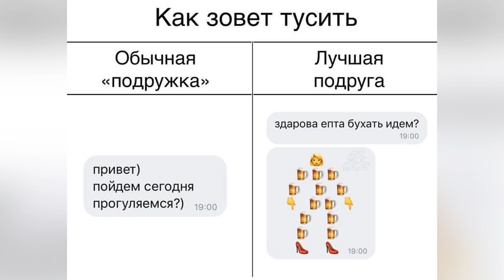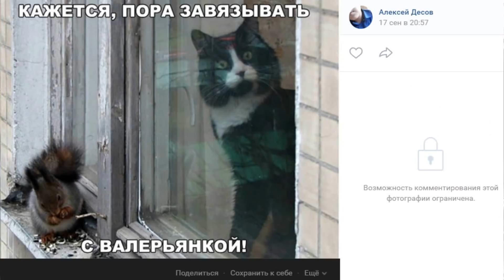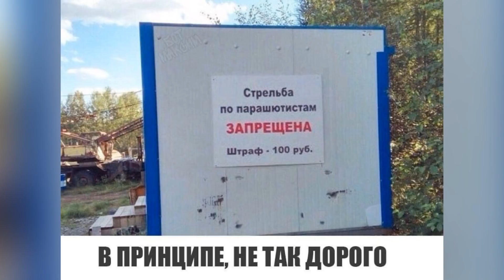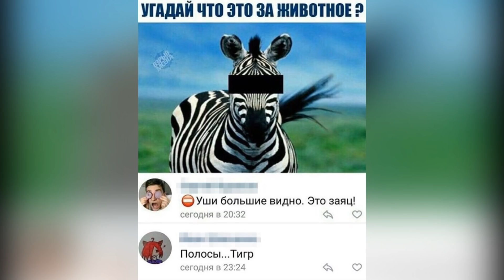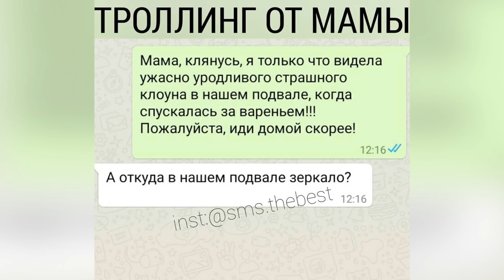Смешные приколы из интернета. Угадай животное, это заяц!?